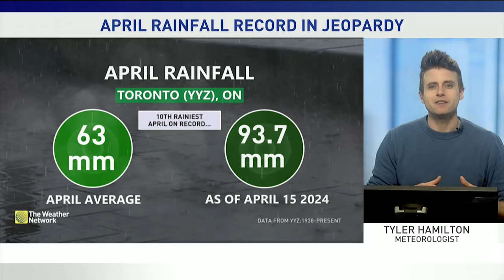Rain-stricken Ontario Will See More Wet Weather As Soggy April Presses On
We're on pace to smash rainfall records across Ontario this April and get ready for more. More systems make their way into the region this week, keeping the trend of a soggy April going strong The Weather Network meteorologist Tyler Hamilton has the details.

Never miss a weather alert!